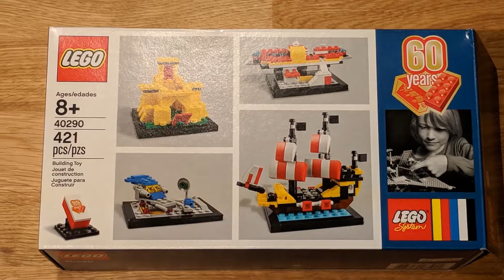60 Years of the Lego Brick - Lego Review # 7 - Canadian Lego Builder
60 Years of the Lego Brick Review #7
Set ID 40290

Please share you thoughts and opinions of this build in the comments below.

All photos and opinions are of my own the Canadian Lego Builder